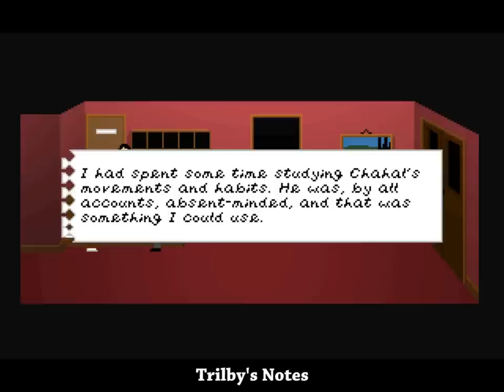Chzo Mythos Review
Welcome to my review of the Chzo Mythos series of free psychological horror adventure games created by Ben Croshaw.